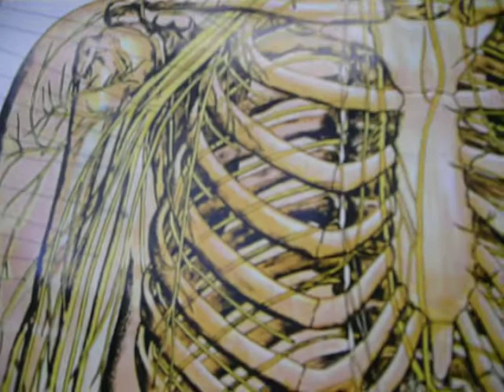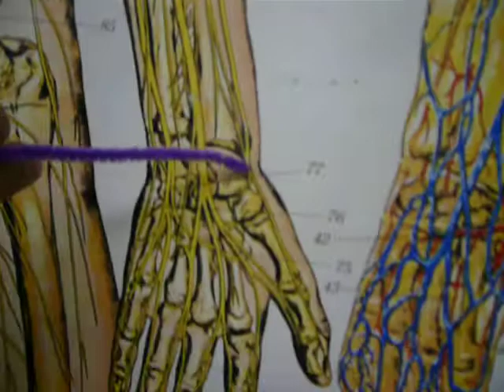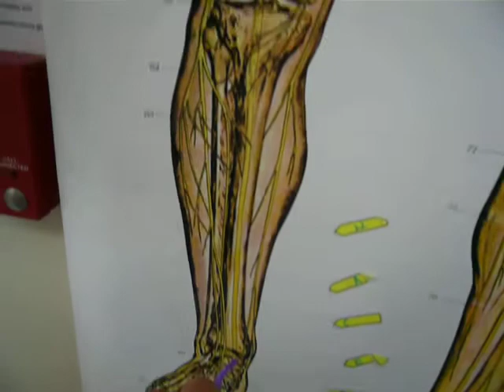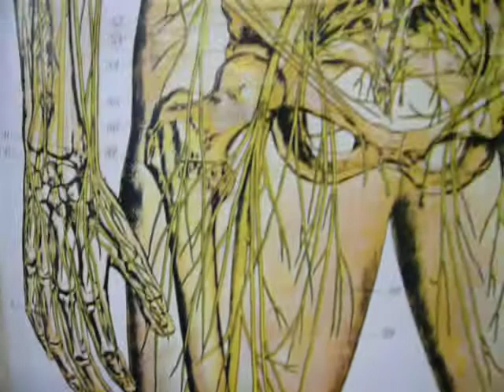Nerve Chart Anatomy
Zach goes over the nerves on a chart.